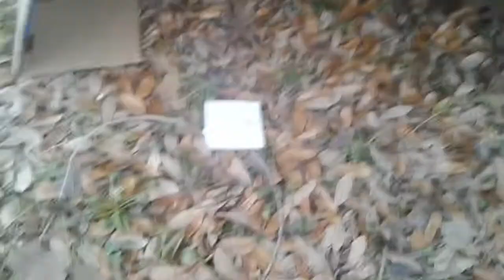my cardboard box fort